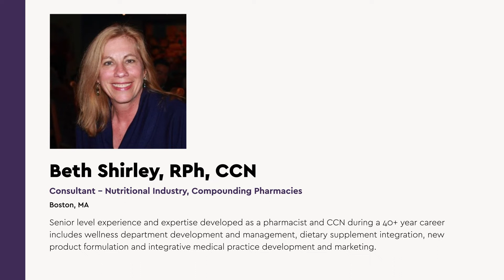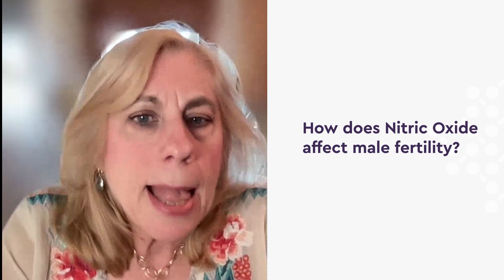Nitric Oxide Benefits: Boosting Fertility with Beth Shirley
Welcome to our 5 question series where you get to gain valuable insights on the total health benefits of Nitric Oxide from the experts!

We had the privilege of sitting down with Beth Shirley, RPh, CCN to discuss her invaluable insights on the critical role of Nitric Oxide in patient care and its significant impact on Fertility.

Nitric Oxide, a crucial signaling molecule in the body, plays a significant role in fertility. It helps regulate blood flow to reproductive organs and is involved in crucial processes like ovulation and sperm function. Understanding how Nitric Oxide impacts fertility can provide valuable insights into optimizing reproductive health.